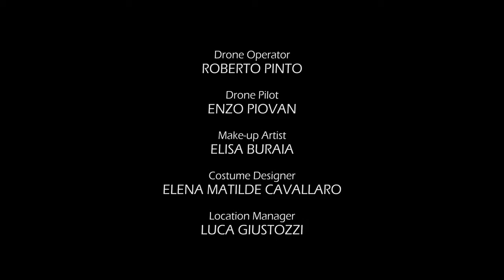Panasonic - First EVA1 Footage - Grading by Filippo Chiesa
Original Music: Massimo Moretti
Treble & Bass Viola da gamba: Guido Ponzini
Soloist Violin: Inesa Baltatescu